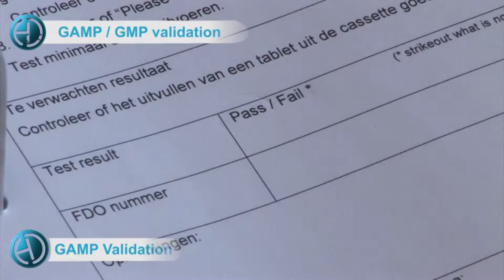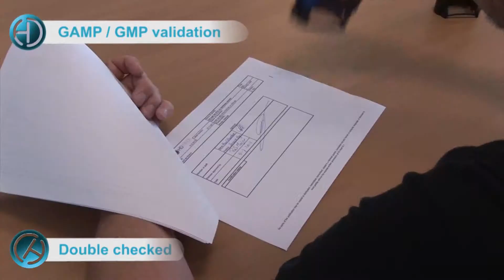HD Medi - GAMP validation